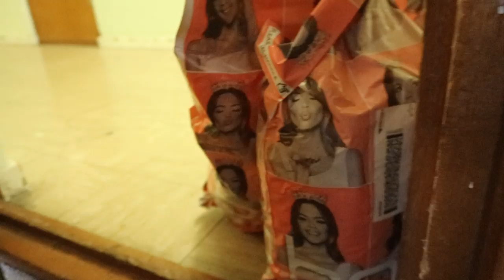WE JUST COULDNT HELP OURSELVES BUT WE ENJOY THE SHOPPING BOOHOO HAUL